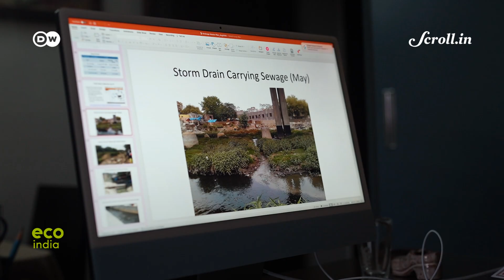Eco india : How flooding in delhi can be managed by letting the Yamuna flow it’s normal course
Last July, Delhi saw floods after heavy rains and the river Yamuna overflowed its banks. Given that climate change will lead to more incidents of extreme rainfall, authorities are working on restoring floodplains and other flood prevention projects.

Credits:
Supervising Producer & Voiceover: Nooshin Mowla
Field Producer & Script: Juhi Chaudhary
Video Editor: Sujit Lad
Director of Photography: Siddharth Subramanian
Associate Producer: Ipsita Basu
Executive Producer: Sannuta Raghu